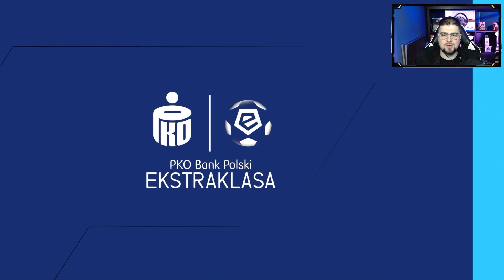Zagłębie Lubin VS Gryfonowie FC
✪ Pamiętaj o LIKE i SUBie

✪ Chciałbyś wesprzeć gryfa?

✪ Masz pytania?

Wzorem popularnej FIFY, w EA Sports FC 24 bierzemy udział w meczach piłki nożnej, dążąc do wygrywania kolejnych trofeów. W grze mamy możliwość uruchomienia zarówno szybkiego meczu, jak i kariery obejmującej losy trenera lub pojedynczego zawodnika w jego drodze na szczyt.
 fc 24 polska, ea fc 24 polska, ea sports fc 24, fc 24 pl